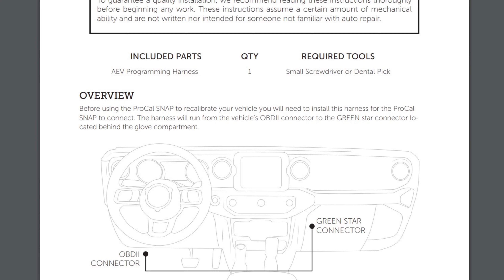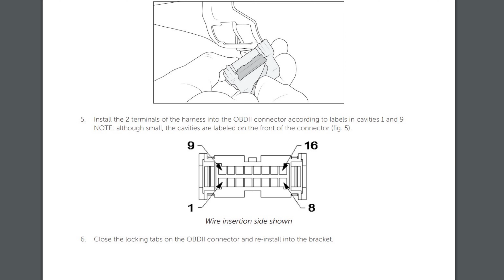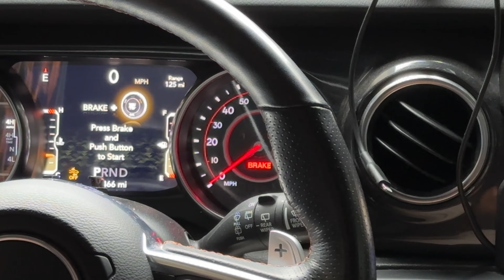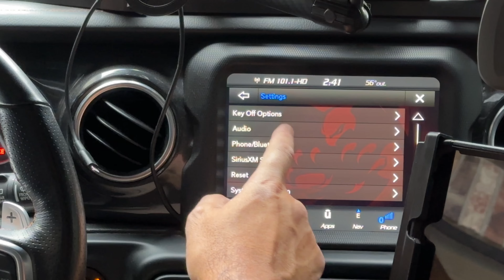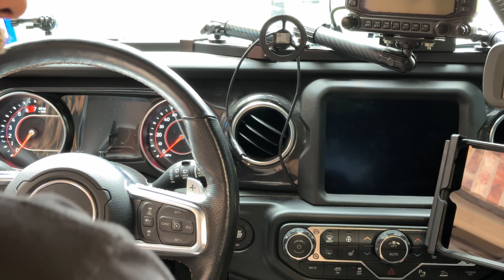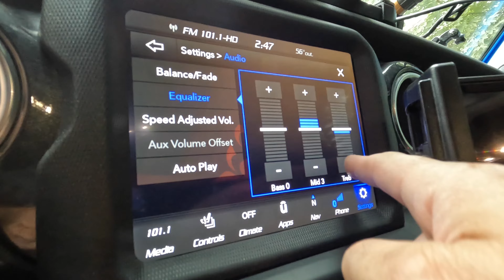Calibrating New Tires with the AEV ProCal Snap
Adding larger tires to your Jeep leaves you with a dilema. And that dilema is that the speedometer, odometer, and fuel economy indicators in your dashboard are no longer accurate. One way to remedy this on your own in a accurate and cost-effective way is to use a calibration module such as the AEV Pro Cal Snap. In this video I go over how to install and use the AEV Pro Cal Snap on my lifted 2021 Jeep Wrangler JL Unlimited Rubicon 392 that I  recently upsized from 35 to 37-inch tires.

Timestamps:
00:00 New 37" BFG KM3s
01:01 The AEV Pro Cal Snap
02:34 Installing the Wiring Harness
07:33 Installing the Pro Cal Snap
07:47 Calibrating Tire Size
10:05 Calibrating Tire Pressure
11:24 Outro